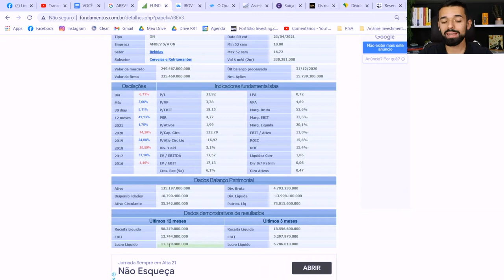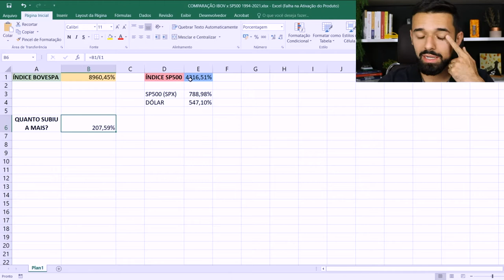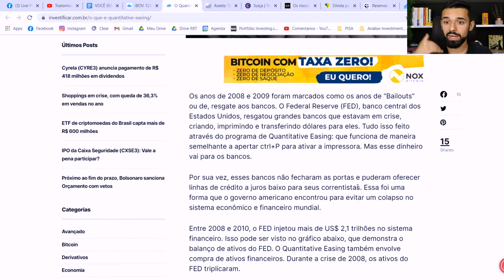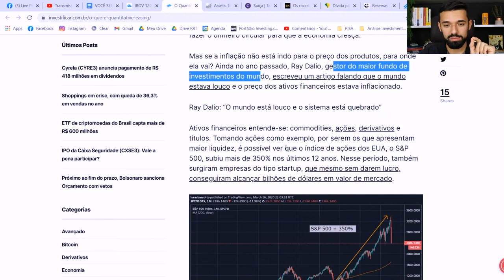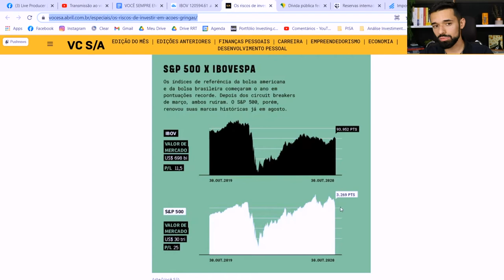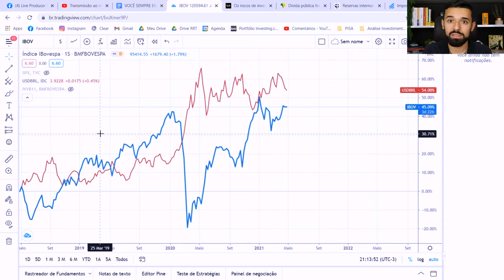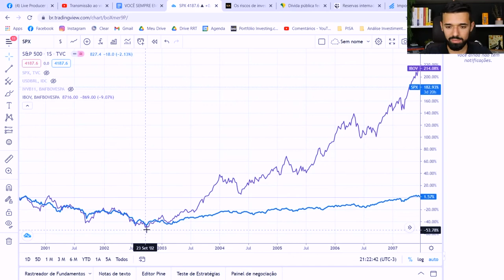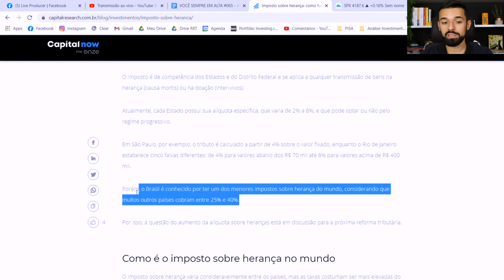AÇÕES AMERICANAS x DÓLAR: O QUE É MELHOR PARA LUCRAR NAS QUEDAS DA BOLSA | VOCÊ SEMPRE EM ALTA #065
Ações americanas x dólar: o que é melhor para lucrar nas quedas da Bolsa